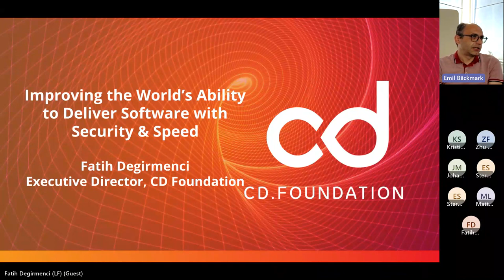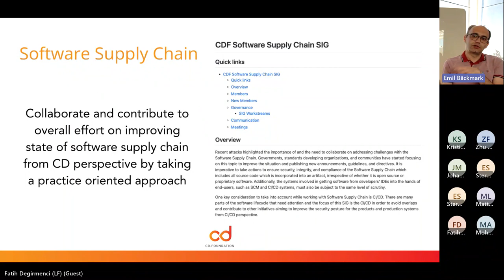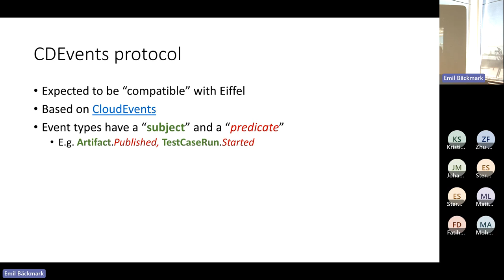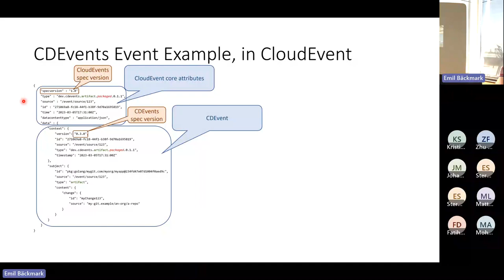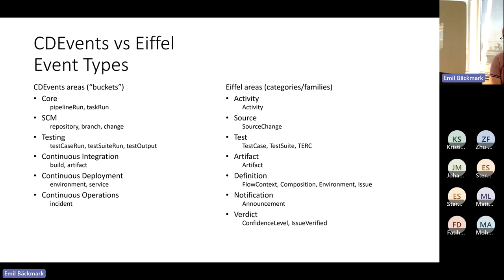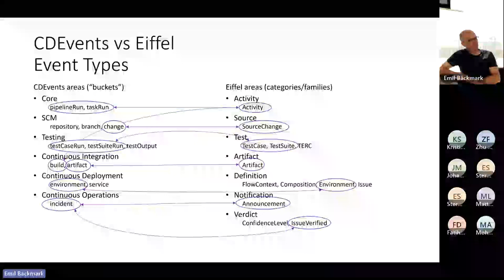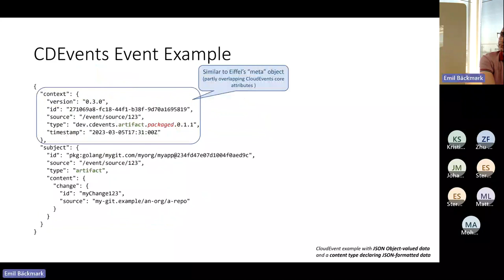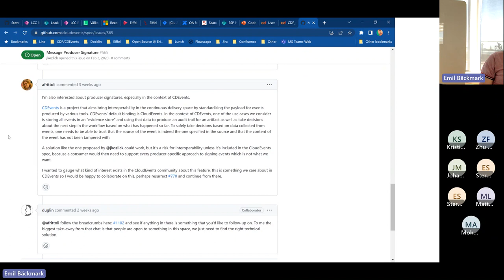Eiffel Summit 2023 - CDF CDEvents and Eiffel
CDF, CDEvents and Eiffel

Speaker: Fatih Degirmenci & Emil Bäckmark